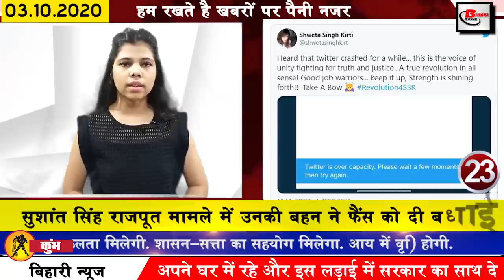Daily Bihar news of UPSC Civil Service,Bhagalpur,LJP,JDU,Bhagalpur,Jamui,Muzaffarpur,Nalanda,Patna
Daily latest news of bihar and districts in Hindi i.e. 3 october 2020.
1. Rajasthan High Court removes 1760 government jobs
Rajasthan High Court has removed the vacancies for 1760 different posts. According to the information found, for these posts Junior Judicial Assistant Clerk Grade 2 Junior Assistant Clerk Grade 2 Non TSP Clerk Grade 2 TSP Junior Assistant Non TSP and Junior Assistant TSP include For the posts, you can apply through the online application form by visiting the official website of Rajasthan High Court, hcraj.nic.in
2. Intermediate2021 pre board exam date released
3. Election Commission strict watch on paid and fake news in the upcoming assembly elections
4. UPSC Civil Service's order issued to arrive 10 minutes before PT
5. Last date for elective subject selection in motor vehicle inspector recruitment extended
6. The number of Covid-19 affected in Bihar reached 185000
The number of Covid 19 affected in the country is continuously increasing. The number of affected in Bihar is also increasing continuously. According to the information shared by the Health Department, a total of 1431 new patients have been confirmed, after which the affected The number has increased to 185707.
7. 46 expenditure observers deployed in 24 districts for second and third phase in Bihar assembly elections
8. Today we will talk about Ajit Anjum in Bihari identity
 9. Many transferred including 2 IAS officers from Bihar
10. Changes in schedule of nine special clone trains

Good news has come out for the railway passengers, the timetable of 9 cloned trains passing through Samastipur Railway Division has been changed, Saraswatichandra, Senior DCM, Samastipur Railway Division, said that this change was made for better operation of the train According to the new schedule, train number 04651 Jaynagar Amritsar Special Clone train will arrive at Samastipur Junction at 8:50 am at Samastipur Junction, from here the train will be left for Muzaffarpur Junction at 7:25 am. While Saharsa New Delhi Plain Special will depart from Barabanki at 19:20 as per the new time, while Malhore this train will arrive at 19:44 instead of 19:30, the trains changed in that time, Ahmedabad Darbhanga will now arrive at Samastipur Junction at 8:30 pm Darbhanga Ahmedabad Muzaffarpur Junction will arrive at 5:20.
11. UPSC PT exam to be completed on October 4
12. Fojia Rana, daughter of famous poet Munawar Rana, hands Congress
13. LJP on its way to break away from NDA
14. Union Minister Ravi Shankar Prasad gave his response to the issue of agitation on the Agriculture Bill
15. LJP Central Parliamentary Board meeting to be held today
16. Sonia Gandhi did electoral battle on behalf of Congress from Champaran
17. Owaisi will expand his alliance in Bihar
18. Shakti Singh Gohil expressed desire to stay outside Lalu Prasad Yadav
19. Consent on seat sharing made in the Grand Alliance
20. JDU changed its election slogan
21. Jitan Ram Manjhi, we will have a meeting of Parliamentary Board on October 4
22. Doctor Prem Kumar said to extinguish the lantern soon
23. His sister congratulated fans in Sushant Singh Rajput case
24.Now you can easily change language on Instagram and Facebook
Today we are telling you how you can easily change the language of your Facebook Instagram, under which to change the language, first open your Facebook account, now click on the three-line button in the top right, here on Settings and Privacy Go here, you can select your Facebook language by pressing on the language option, after going to your profile on Instagram, click on your profile picture from the bottom right, now click on the top right and go to the Instagram settings, go to Bapu account here And get the language from the account where you can select the language according to your own.
25. Bad talk between JDU and BJP

The NDA's clamor for the assembly elections has reached a climax, after the seat-sharing from JDU was not final, the rounds of meetings were going on in Patna, Devendra Fadnavis and Bhupendra Yadav have returned to Delhi, according to BJP sources. Has summoned Delhi, after which he caught a flight to the country's capital.

So let's read today's question and today's question is as follows: According to you whether the alliance will be successful in resolving the ongoing tussle between seat sharing between JDU and LJP.